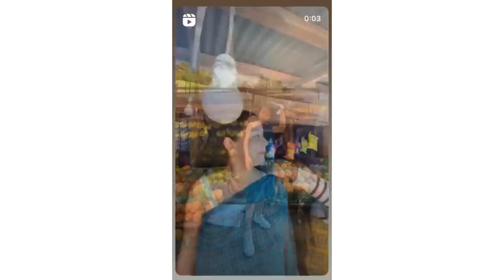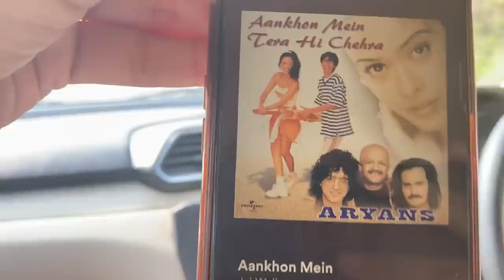Umiam Lake -Our First Date toimoitales অসমীয়া‌ ব্লগ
Hey! We are a couple love making vlogs from Guwahati , Assam.

Hope you'll like it !! Do leave your comments ❤️
- Krishangi & Manjit ✨❤️